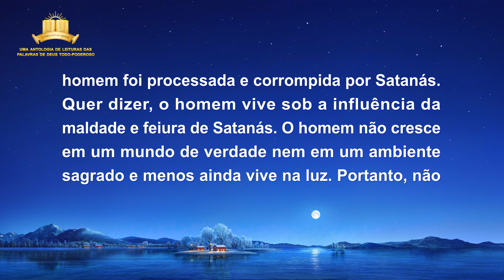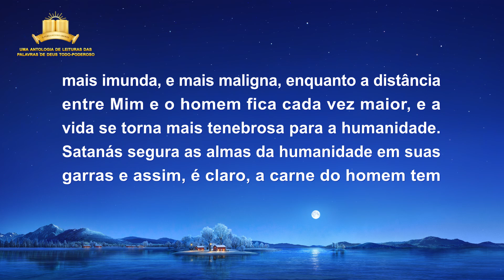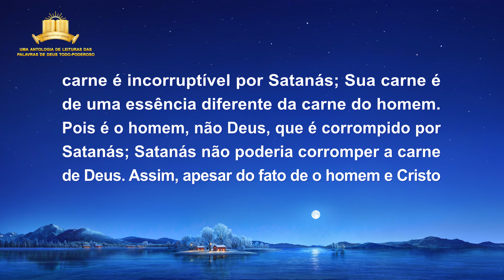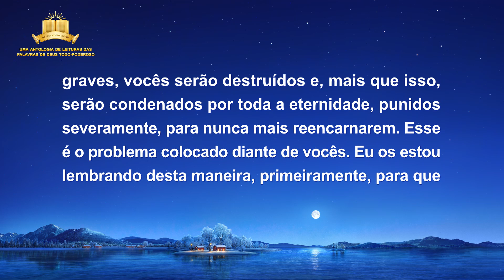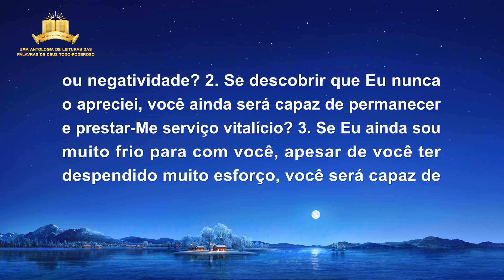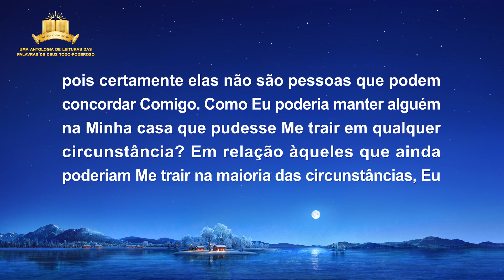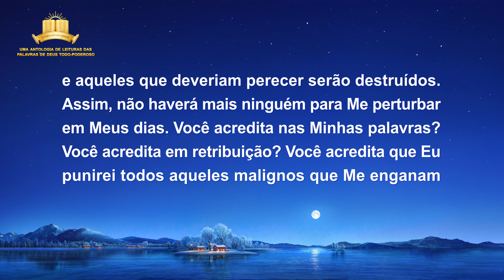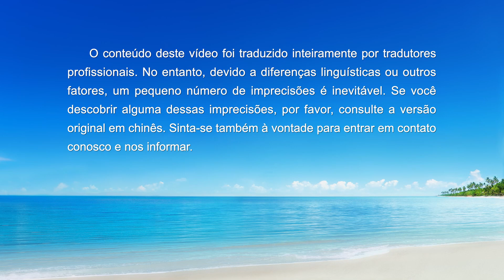Palavra de Deus "Um problema muito sério: traição (2)"